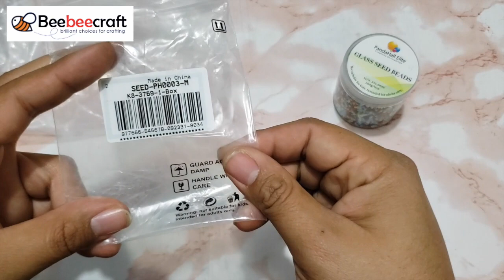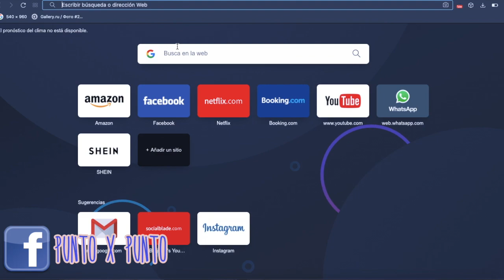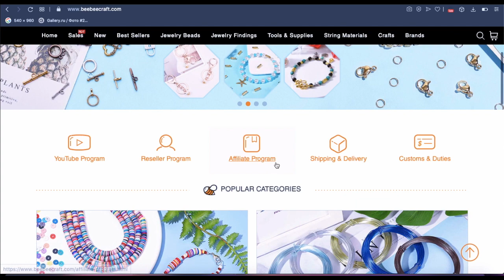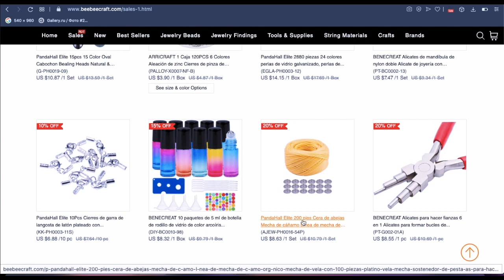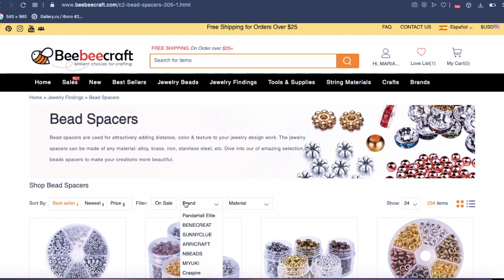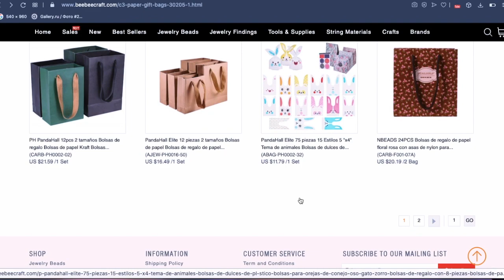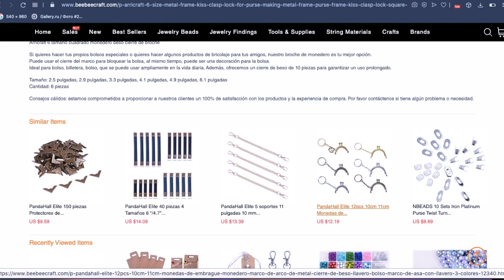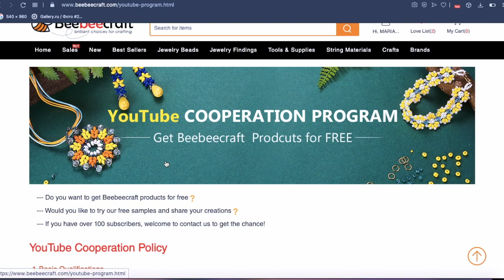Flosstube 180: NUESTRA PRIMERA COLABORACION BEEBEECRAFT- HEYBRUJILLIZA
Beebeecraft YouTube Program: Get Free Products by doing videos for us, only need you have more than 100 subscribers.

las quiere.
HeyBrujillizas'